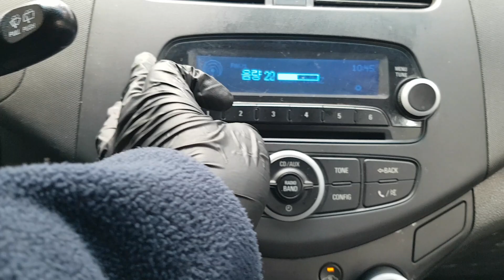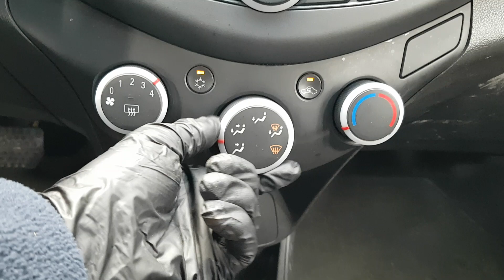CHEVROLET SPARK 2013 DC575997 | Vehículos Coreanos Sena Trading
CHEVROLET SPARK 2013 DC575997 for sale!